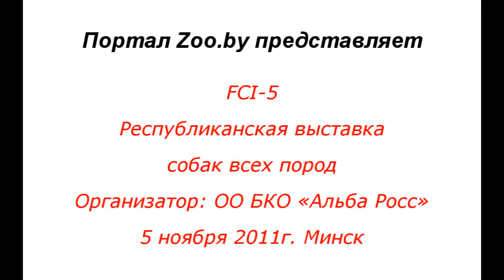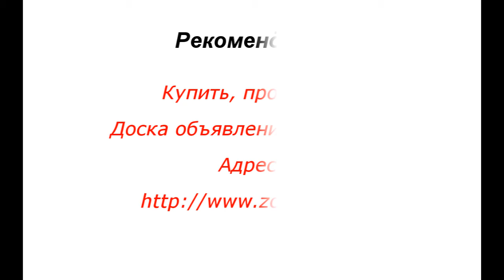FCI-5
5 ноября в Минске прошла Республиканская выставка всех пород.
Организатор: ОО БКО «Альба Росс»